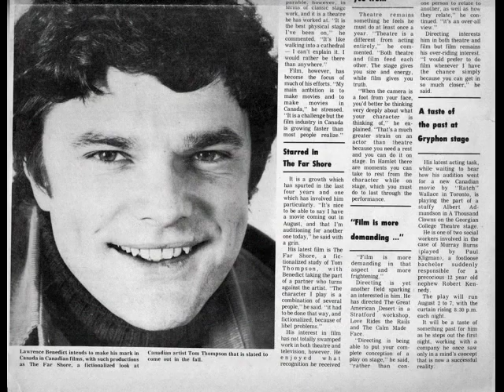Lawrence Benedict's Characters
The ability to transform myself into other characters and present these "people" to an audience has been one of the great thrills and fascinations of my life. Here are a few photos I have salvaged from a lifetime in show business on both sides of the camera. If anyone has any photos of Lawrence Benedict, in any of over forty full Equity plays and over 100 television shows and movies, I would be delighted to hear from you. In the meantime, I hope you enjoy the brief glimpses into these characters. I certainly enjoyed creating them and bringing them to life on the stage and on the screen.

I am grateful to all who afforded me these wonderful opportunities to entertain others but especially thankful to the National Theatre School of Canada (École nationale de théåtre du Canada) and the Stratford Shakespeare Festival of Canada for giving my career a wonderful start.

I am so grateful to Jeanne Hartman for he coaching and sharing her performing arts insights with me, lo these many years.